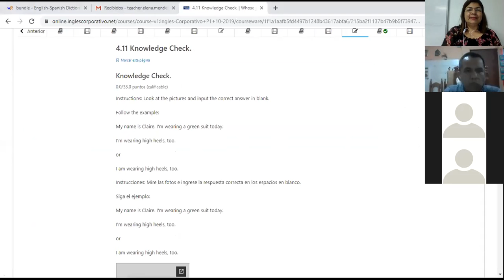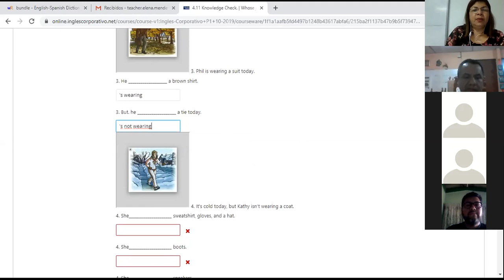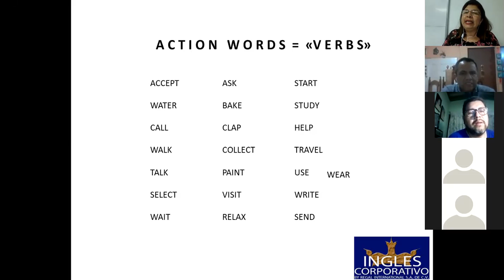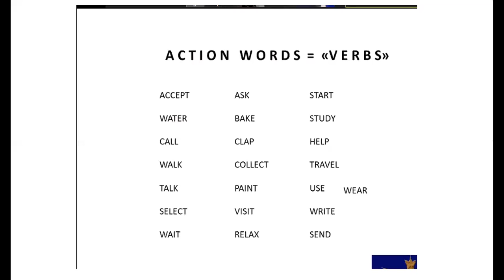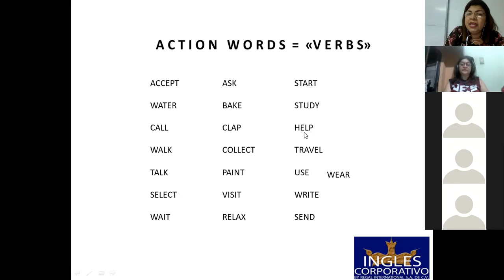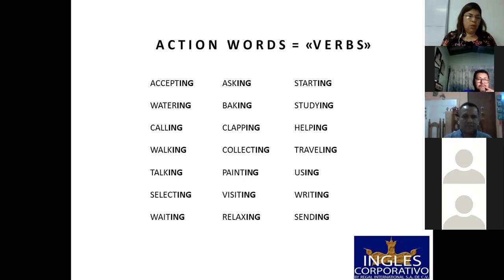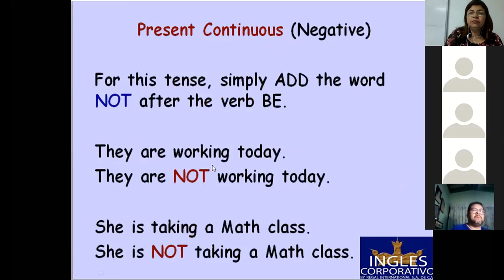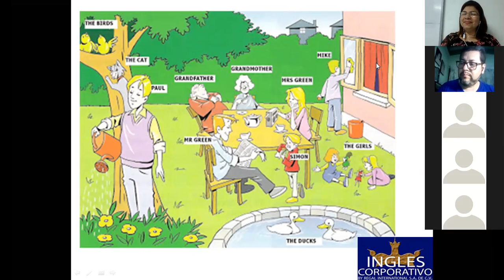Ingles Corporativo-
Inglés Corporativo-Present continuous affirmative statements-9pm